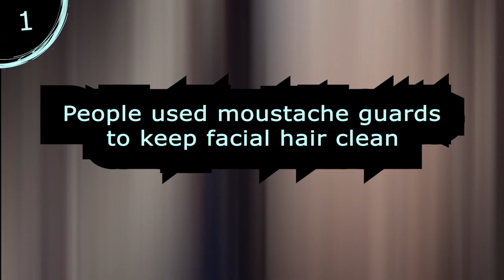5 RANDOM FACTS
5 RANDOM FACTS. In this video, you will learn five facts-five random facts. Did you know people once opened an underwater post office in the Bahamas? I hope you enjoy these five facts!

⏱️TIMESTAMPS⏱️
0:00 Intro
0:01 Fact one
0:12 Fact two
0:17 Fact three
0:24 Fact four
0:30 Fact Five

5 Slightly Silly Facts

CREDITS:

Fact 1 footage by daveyll and Michael Coghlan from Wikimedia Commons

Fact 4 post office by Felix Wolf from Pixabay